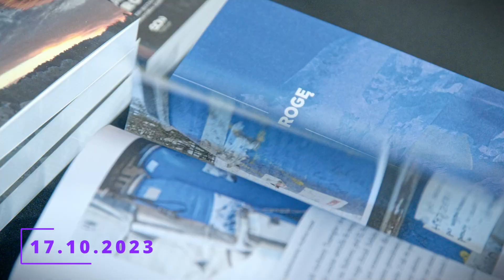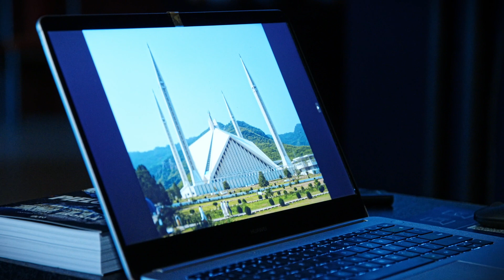Skalny Pielgrzym (17.10.2023)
Zapraszamy do obejrzenia krótkiej video relacji ze spotkania autorskiego z himalaistą i pisarzem Rafałem Fronią.

Montaż i realizacja video BOK.